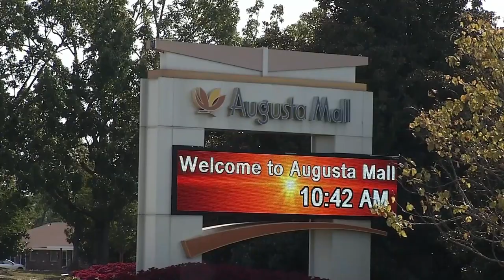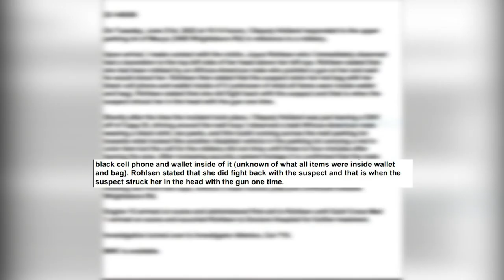Woman robbed at gunpoint at Augusta Mall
" He took out a gun and pointed it at me and said I'm going to kill you. I'm going to kill you. Give me the purse," Rohlsen said.